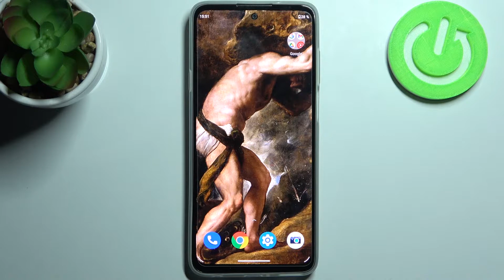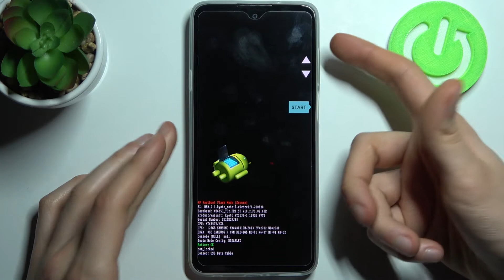Как войти в Boot Mode на Motorola Edge 20 Lite / Режим бут Motorola Edge 20 Lite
Больше информации о всех устройствах вы сможете найти на нашем сайте в виде текстового руководства

Если вы хотите войти в режим загрухчика на Motorola Edge 20 Lite, но не знаете как это сделать, тогда вам стоит посмотреть это видео. В нём мы покажем и расскажем вам как войти в Boot Mode на Motorola Edge 20 Lite всего за несколько простых шагов. Помогаем перейти в Boot Mode на Motorola Edge 20 Lite.

Как войти в режим загрузчика на Motorola Edge 20 Lite? Как активировать Boot Mode на Motorola Edge 20 Lite? Как на Motorola Edge 20 Lite включить Режим Бут? Как зайти в Boot Mode на Motorola Edge 20 Lite? Где найти режим Boot в телефоне Motorola Edge 20 Lite? Зачем нужен бут мод на Motorola Edge 20 Lite?